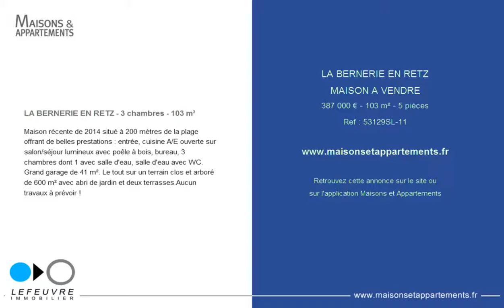LA BERNERIE EN RETZ - MAISON A VENDRE - 387 000 € - 103 m² - 5 pièces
Référence : 53129SL-11

LA BERNERIE EN RETZ - 3 chambres - 103 m²
Maison récente de 2014 situé à 200 mètres de la plage offrant de belles prestations : entrée, cuisine A/E ouverte sur salon/séjour lumineux avec poêle à bois, bureau, 3 chambres dont 1 avec salle d'eau, salle d'eau avec WC. Grand garage de 41 m². Le tout sur un terrain clos et arboré de 600 m² avec abri de jardin et deux terrasses.Aucun travaux à prévoir !